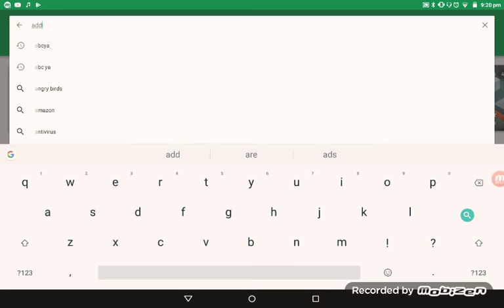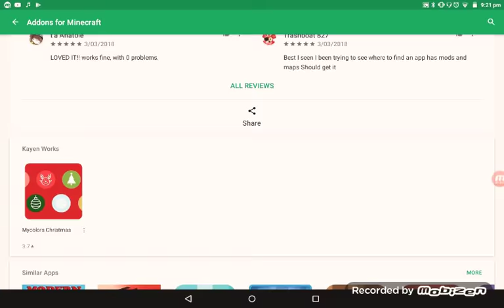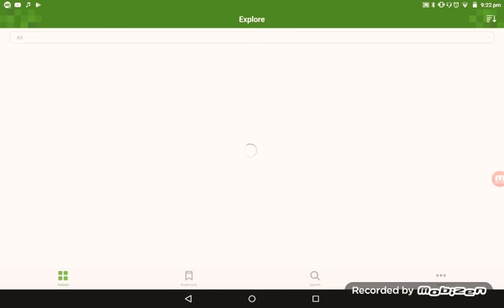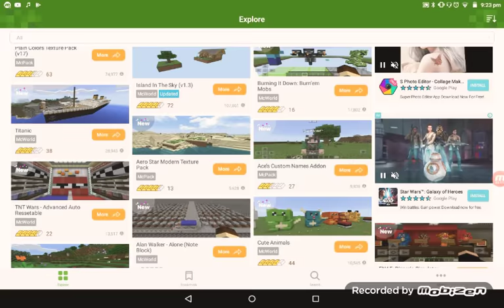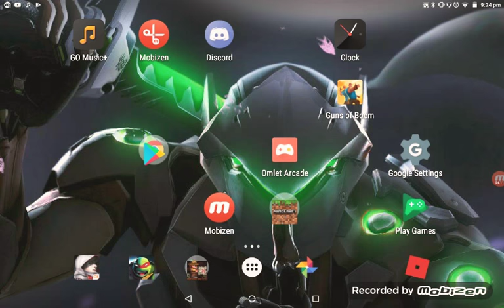How to download mcpe add-ons and to use it